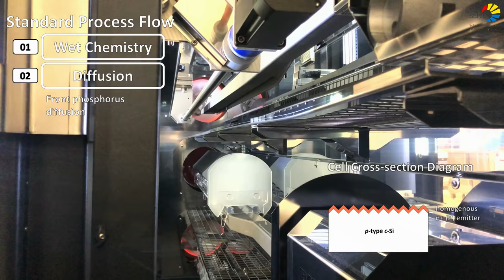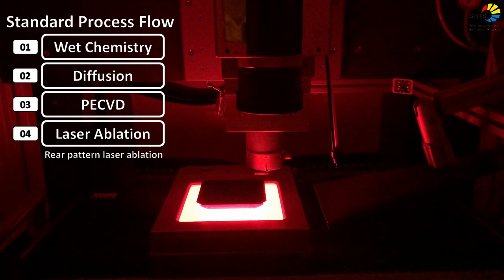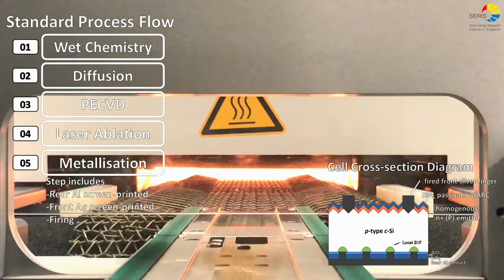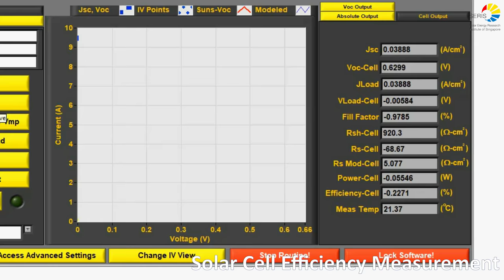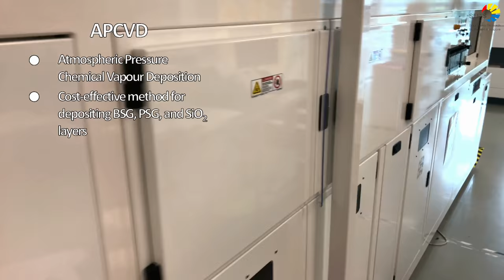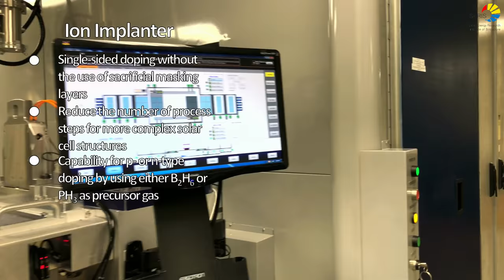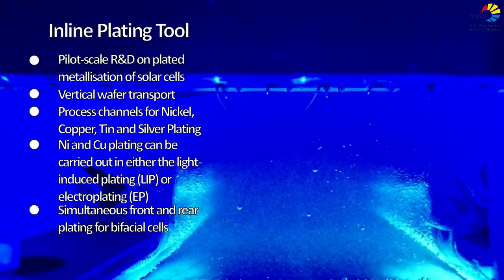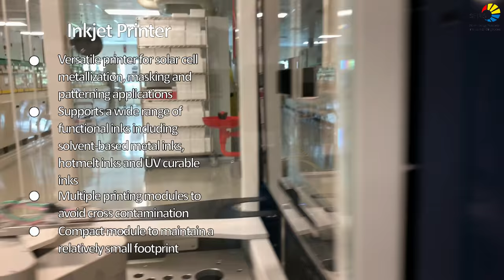The Silicon Solar Cell Laboratories at SERIS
The silicon solar cell laboratories at SERIS are located on levels 1 (ground floor) and 2 of the E3A building. They are fully equipped to process both wafer-based (up to M4 size) and thin-film based silicon solar cells of different types. Industrial tools with high silicon wafer processing rates (or 'throughput') ranging from 200 to 3600 wafers/hour are utilised to enable industry-relevant solar cell R&D.